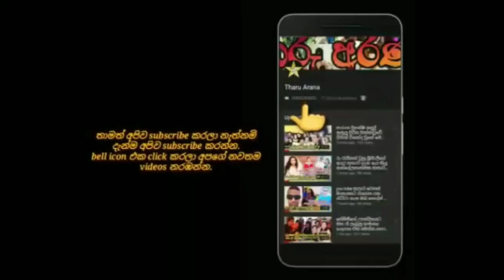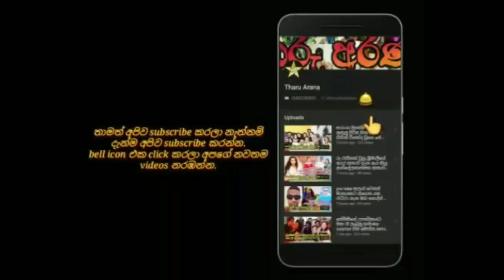සජිතගේ ආදරණී‍ය බිරිද බුවීගේ උපන්දින සාදයේදී කට්ටියම එකතු වෙලා සොංදු කියමින් විනෝද වුනේ මෙහෙමයි.